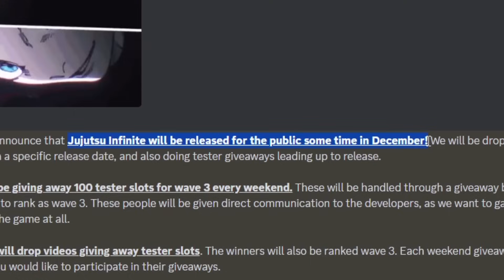LANÇAMENTO CONFIRMADO!? Jujutsu Infinite lançou três NOVOS chefes e uma Expansão de Domínio!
【Ｍｏｓｔｒａｒ　ｍａｉｓ】

☞ FINALMENTE VÃO PARAR DE ME PEDIR QUANDO O JOGO LANÇA!!!

   ↪ Persona 4 - Pursuing My True Self

   ↪ Marvel Vs Capcom 2 Music - Clock Tower

   ↪ Undertale - sans

   ↪ Night Walker (Linne Theme)

   ↪ Gathers Under Night...

   ↪ Blood Drain -Again- (Eltnum's Theme)

   ↪ Persona 3 - Mass Destruction

   ↪ Beat Eat Nest (Byakuya Theme)